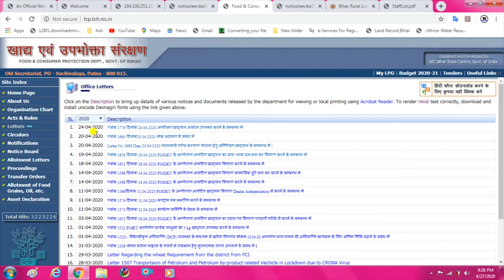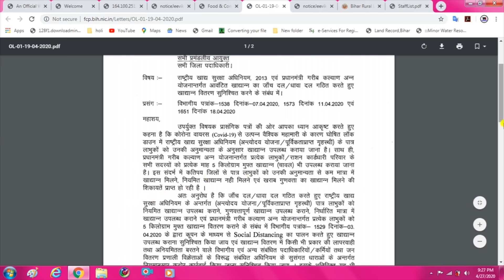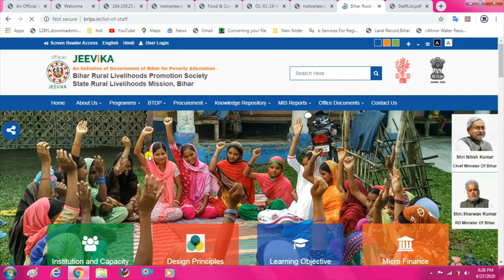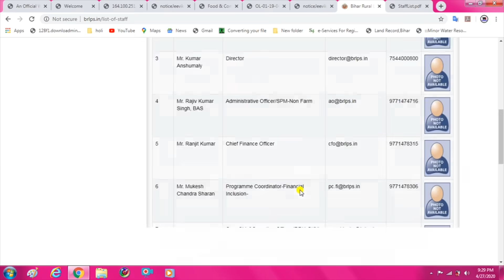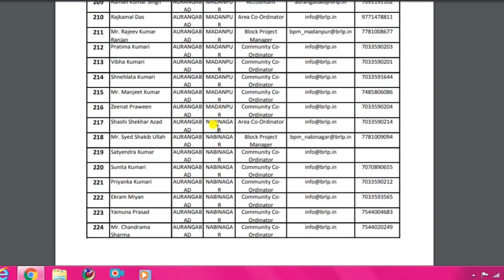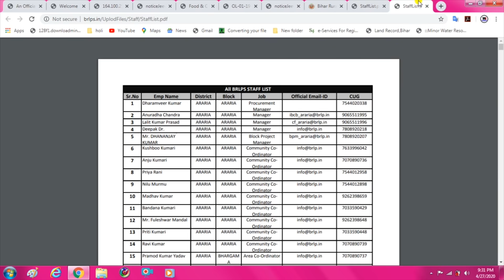बिहार के गरीब लोगों को एक - एक हज़ार रुपया ऐसे मिलेगा राशन कार्ड नहीं है तो भी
बिहार
मुख्य मंत्री नितिश कुमार
BIHAR KE LOG JINKE PAS RATION CARD NAHI HAI UNKO 1000 RUPYA AUR RATION CARD MILEGA KRNA HOGA YE KAM JANNE KE LIYE VIDEO PURA DEKHE

My Setup